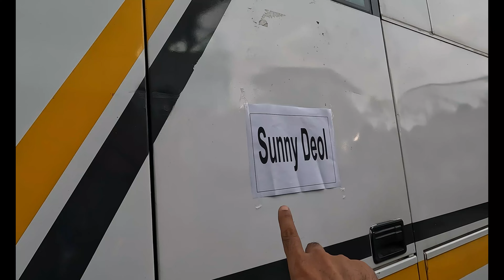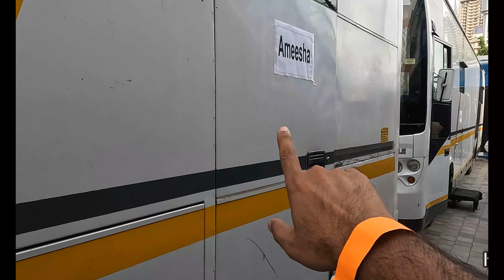Gadar 2 Event with Sunny Deol & Ameesha Patel at Ghaziabad । Mithoon, Udit Narayan, Rupali Jagga...